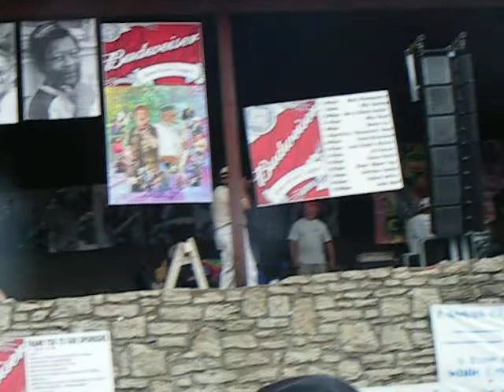KCK Street Blues Festival 2009 - Marquise Knox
Scottyboy Daniels & his band feature Marquise Knox at the KCK Street Blues Festival June 27 2009